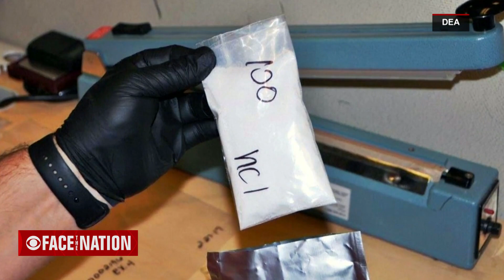Margaret Brennan’s trip to China | Reporter's Notebook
Margaret Brennan reflects on her recent trip to China with Secretary of State Blinken and the U.S.’s relationship with China.